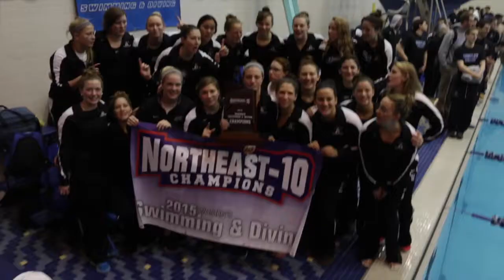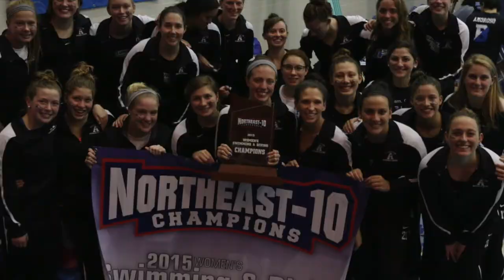Hounds Rewound 17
This edition of Hounds Rewound highlights the swim team's second-straight NE-10 Championship victory, Niamh Morgan's Swimmer of the Meet honor and more!